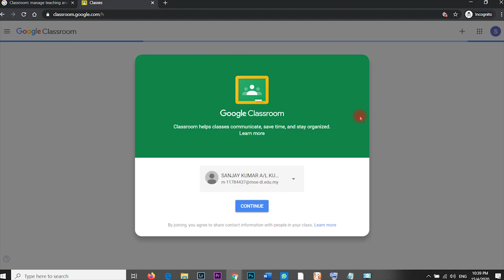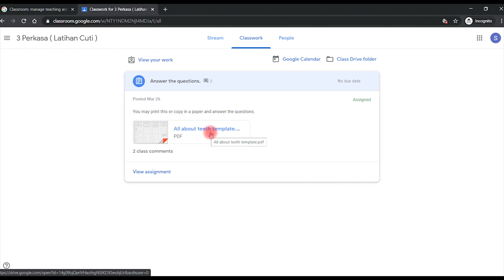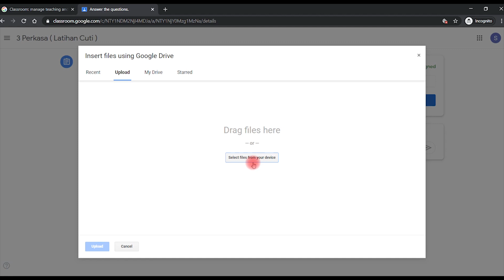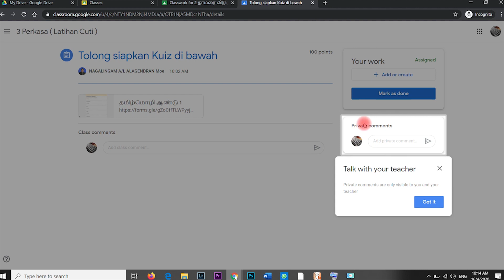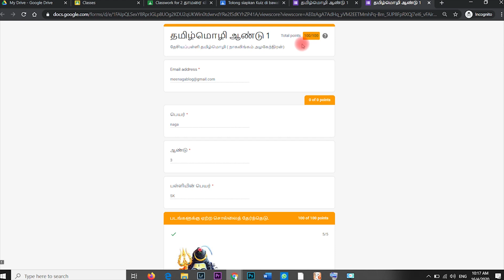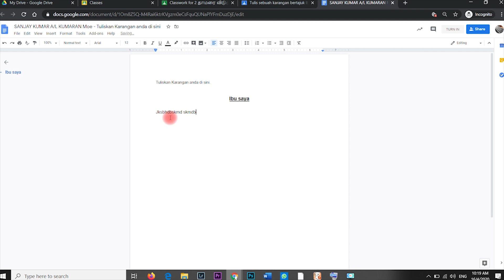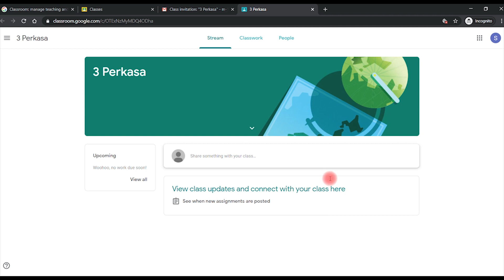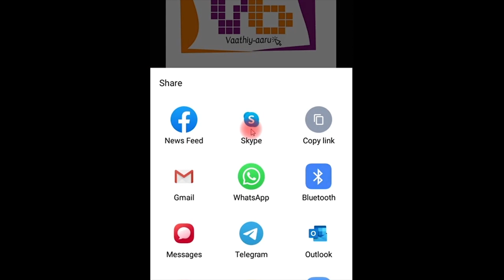Tamil Tutorial #16 | How to Turn In Your Assignments in Google Classroom| தமிழ் | April 2020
This video is about How to Turn In Your Assignments in Google Classroom and send your answers to your teachers. There is a first part of this video which is about how to log in into Google Classroom. Do watch that video too for a better understand.

Credit BG video : Videezy.com
Sound Credit: